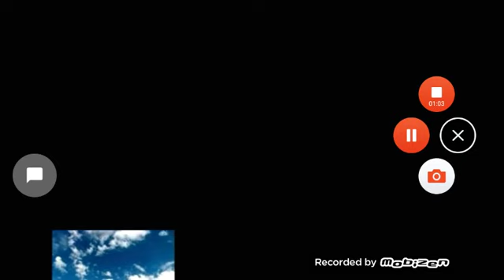Rai7 Bumpers NEW